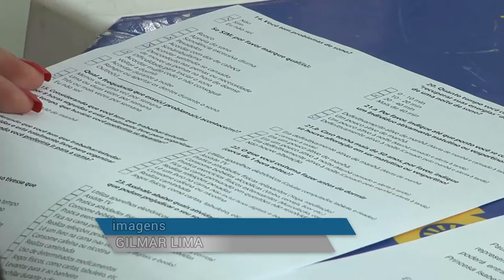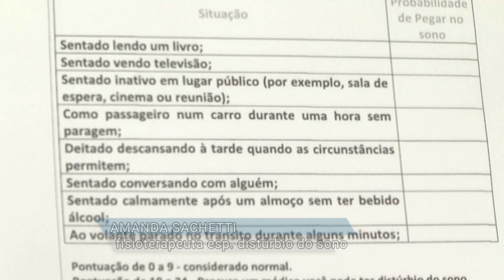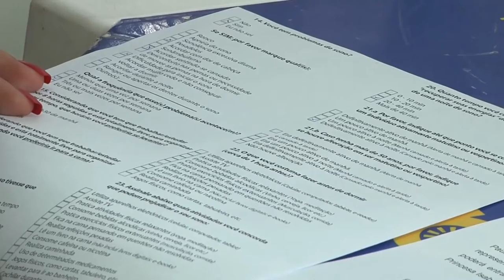Panorama | TVE - Boletim - UPF TV: Qualidade do Sono / Vice-presidente Mourão no Piratini - 22/03/19